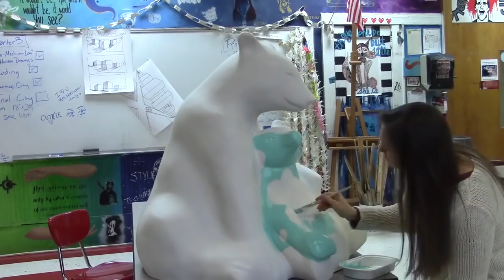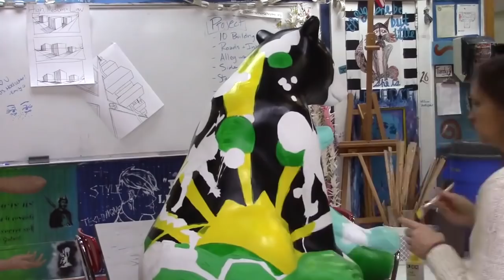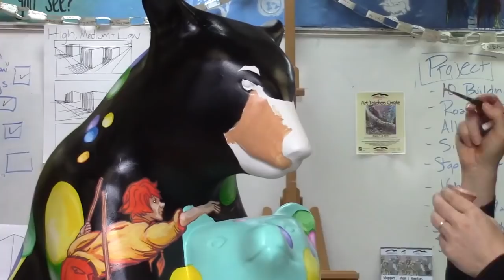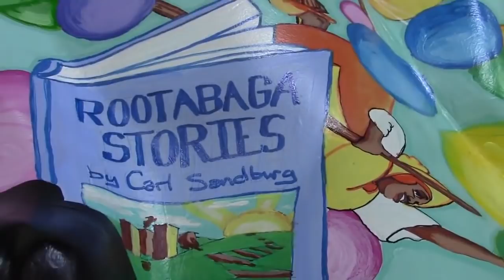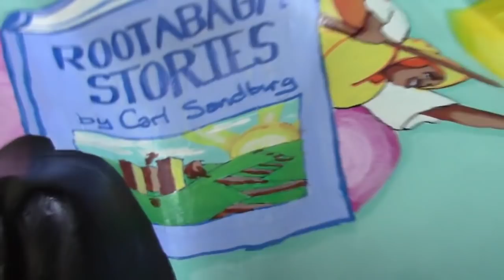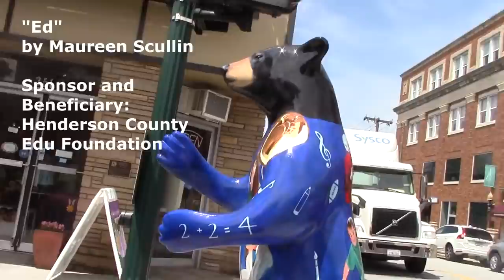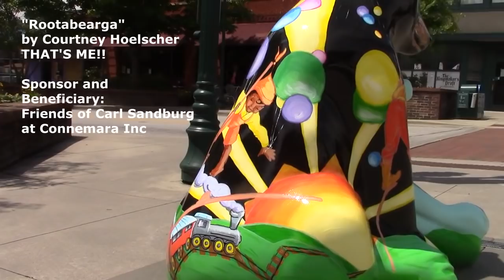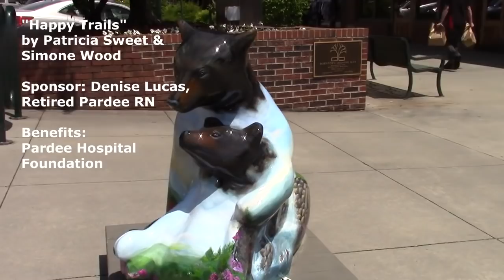🐻Time Lapse Painting - City Art Project - Fiberglass Bear Statue🐻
In my lovely town of Western North Carolina, as in a growing number of cities across the country, we have an annual city art project involving hand-painted fiberglass animal statues. Ours is called "Bearfootin' Art Walk". I have assisted students in painting 6 bears over the past decade but never had the opportunity to paint one myself, until this year.
The sponsor chooses a local artist and also a benefiting non-profit. The statues are displayed in the city for a given amount of time, then auctioned off. Profits are split between the beneficiaries and the city.
This year The Friends of Carl Sandburg asked me to decorate their bear in the theme of Carl Sandburg's "Rootabaga Stories", which he wrote for his own children. It was a perfect theme and so much fun to work on.The bears will be auctioned off in October. Our beneficiary is, of course, the Carl Sandburg Home National Historic Site.  I am really grateful for the opportunity to have my artwork on display on Main Street all summer, even more so because the Carl Sandburg Home is near and dear to my families heart. It is a five minute drive from our house. We have had family portraits there, taken countless hikes there, toured the home, and played with the goats.
In this video I've created a time-lapse capture of the painting process. I also tried to recreate the ART WALK tour for those of you who aren't close enough to check it out in person, including credits to all the artists, sponsors and beneficiaries.

Courtney Hoelscher - Artist / Instructor
I am a full-time artist and instructor.
I provide Acrylic Pour painting tutorials and demonstrations.
It is fun to make these paintings but also fun to just watch the process.
I use only archival professional quality products and never use silicone in my paintings.